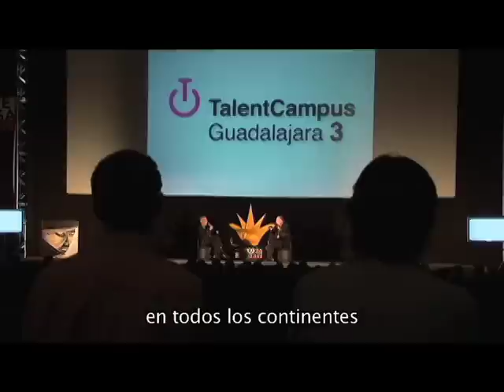Werner Herzog, invitado de honor en el FICG 2011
Entrevista a Werner Herzog realizada por Imcine, a través de